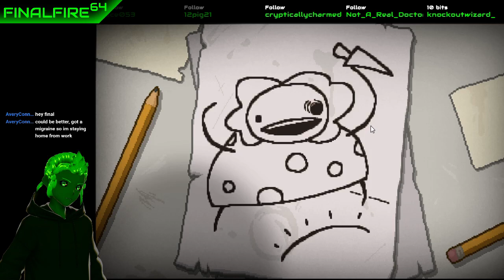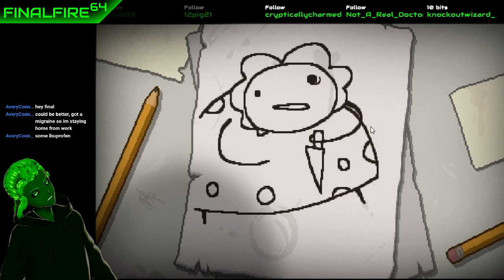[VTuber] Binding of Isaac: Rebirth - For Crying Out Loud